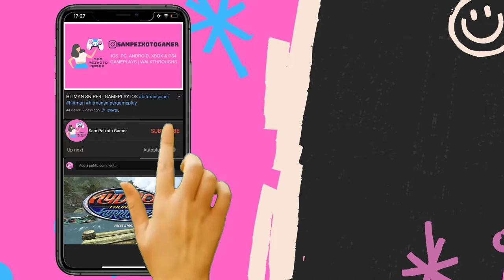CALL OF DUTY MOBILE MULTIPLAYER GAMEPLAY (Android/iOS) Part 11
Call of Duty Mobile was released on both iOS and Android. I am posting all my recorded gameplays on this channel so there is a season delay until I catch up with the actual on going season of the game. I am playing Call Of Duty multiplayer mode on my iPhone 6s. This is part 1 of my Call Of Duty Mobile gameplay series.